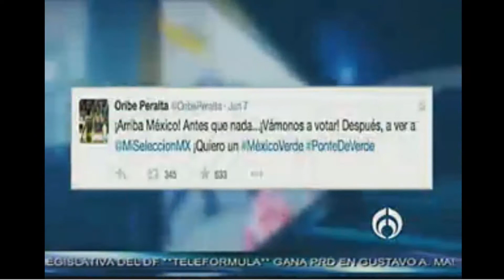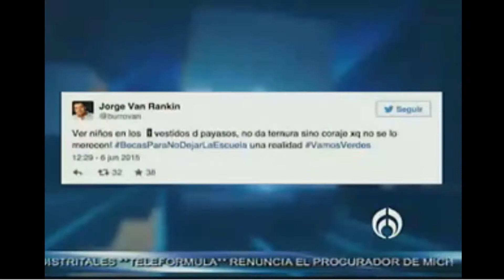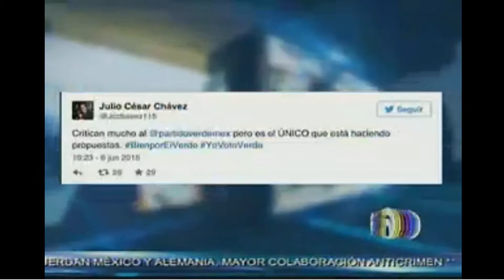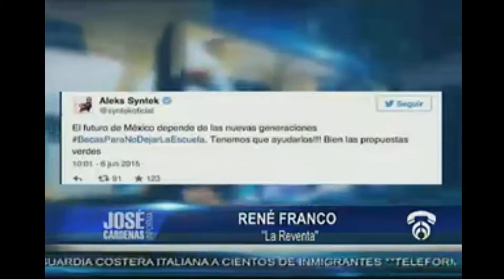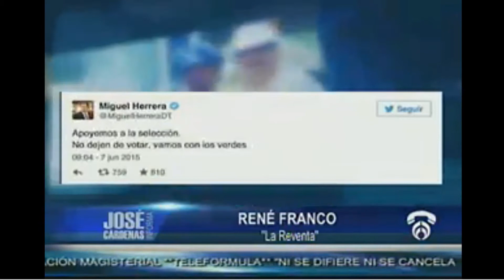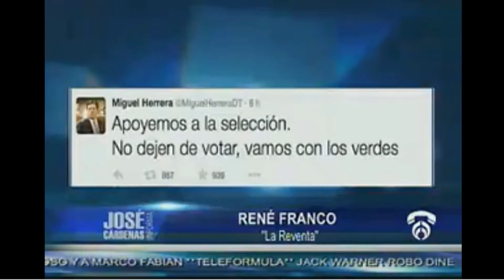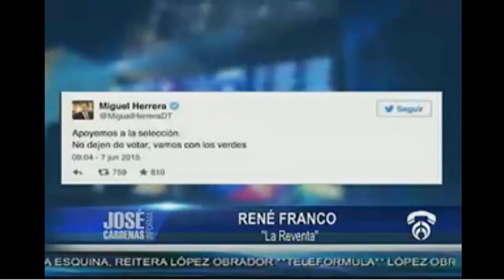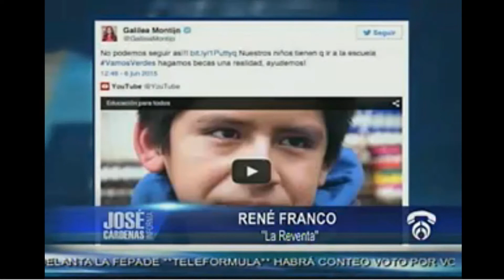JOSE CARDENAS COLABORACION DE RENE FRANCO